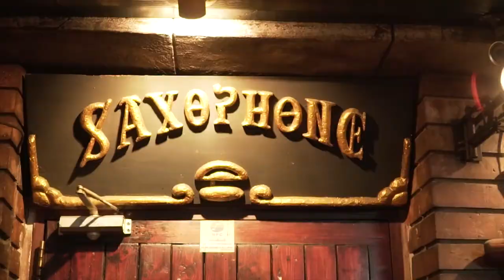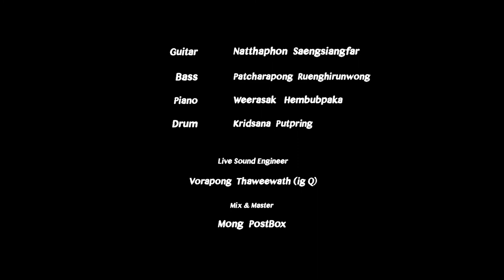May Patcharapong - Run For Cover